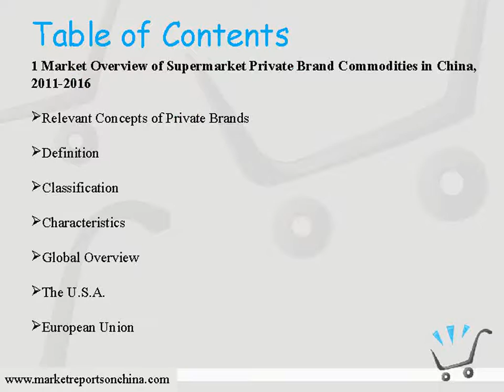Report on China Supermarket Private Brand Commodities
Marketreportsonchina.com presents a report on “Research Report on China Supermarket Private Brand Commodities, 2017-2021”. This report analyzes the development status and characteristics of private brand commodities together with some suppliers of major supermarkets in China.